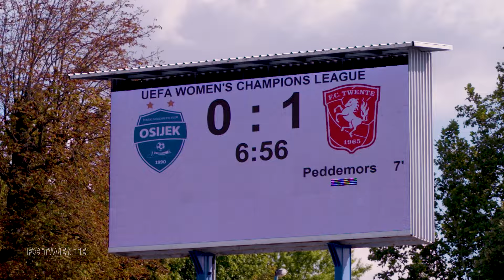GEWONNEN UITDUEL Osijek in VOGELVLUCHT | Aftermovie